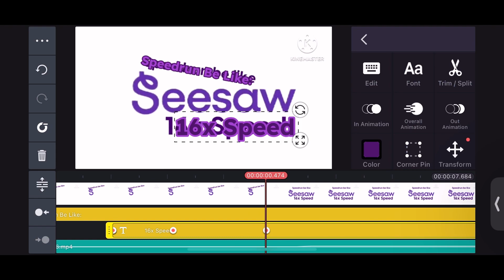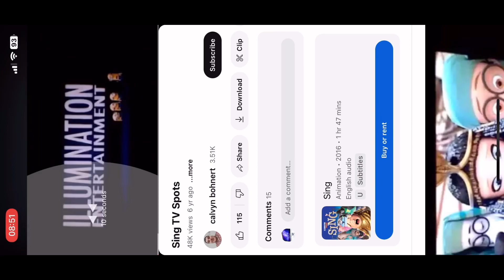Seesaw Logo (2024) Remake Speedrun Be Like: